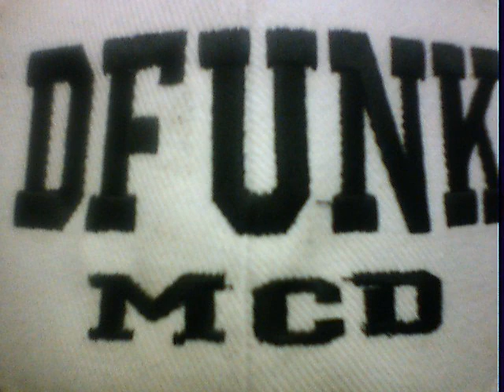FEEL THE FUNK 14